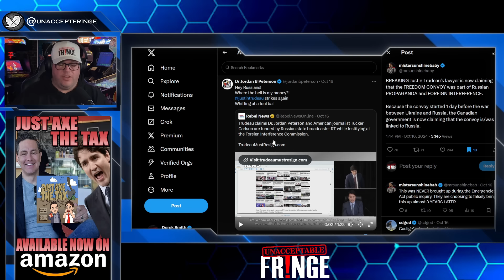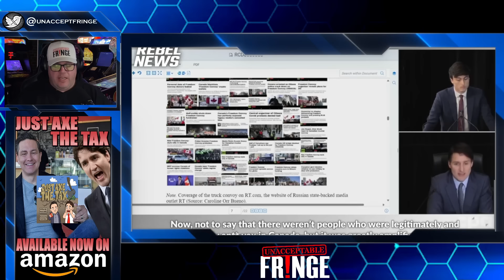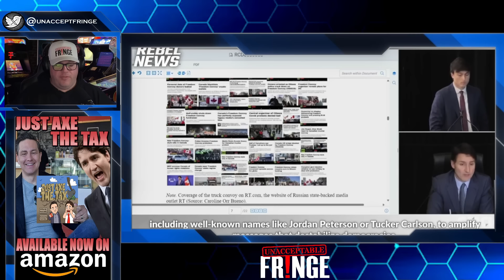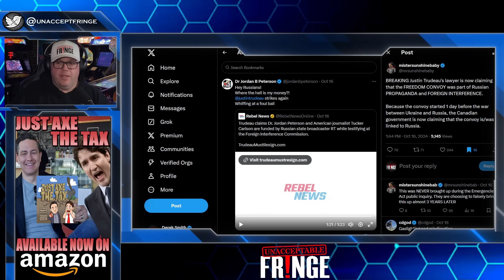Justin Trudeau in MASSIVE legal trouble!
Justin Trudeau just stepped into possible HUGE legal issue territory.

Pick up our books:

Just Axe the Tax